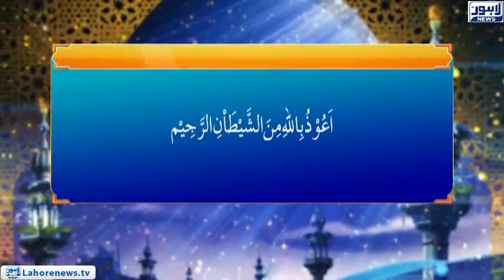Roshni - Surah Nisah Ayat # 43 (Masharti Ahkam)